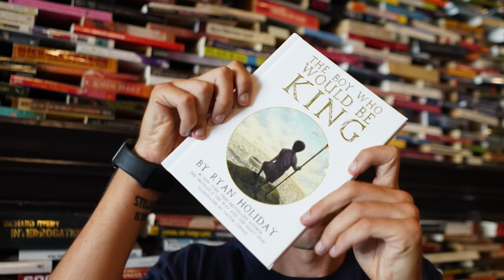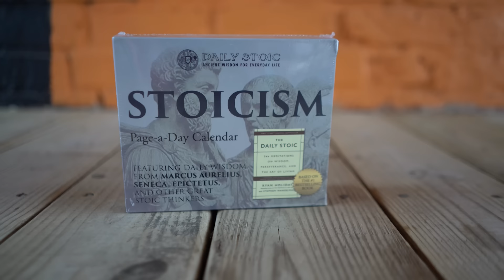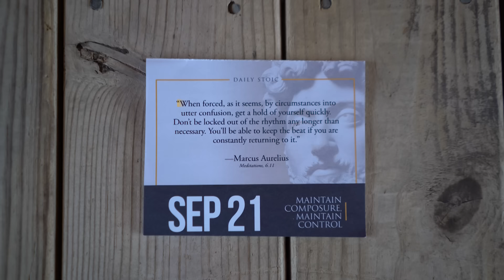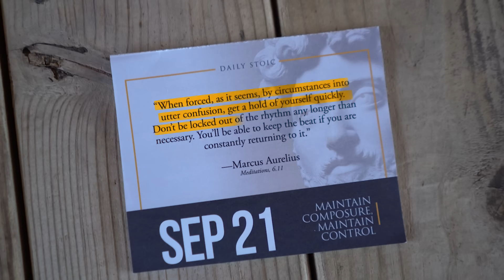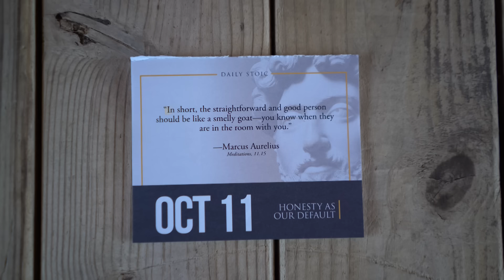These Stoic Quotes Will Improve Your Life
We all need a little motivation from time to time. A swift kick when we’re feeling a bit uninspired.

The struggle to find motivation isn’t new. Woven throughout the most famous Stoic texts are wisely chosen words designed to motivate one’s self. So today, as you’re looking for a little extra motivation to get after the task at hand, consider these quotes from nearly 2,000 years ago.

📅 Get a Page-A-Day Calendar to start every day with Stoic Wisdom